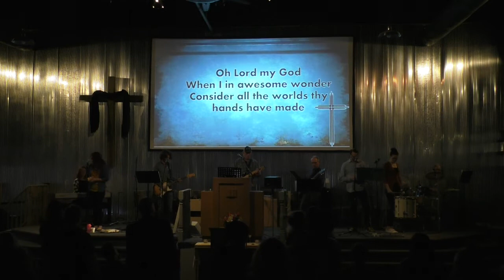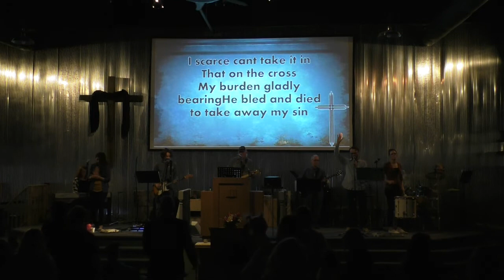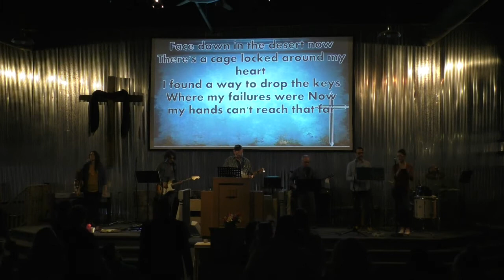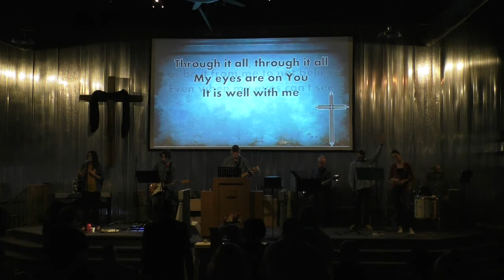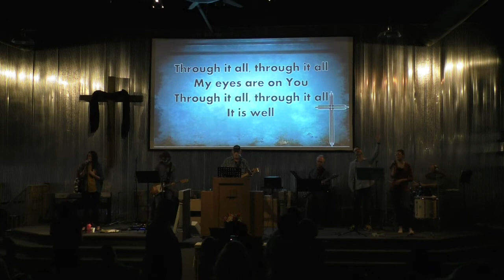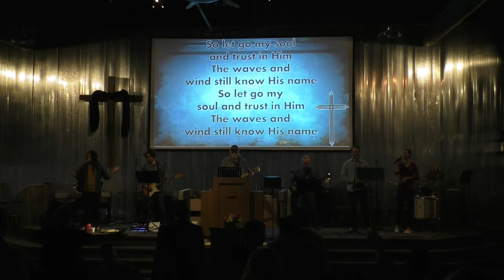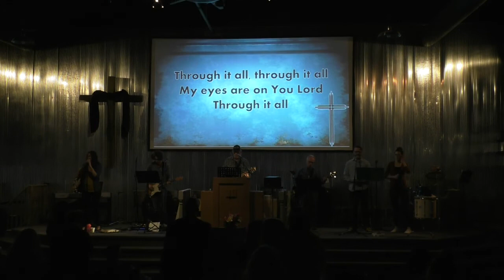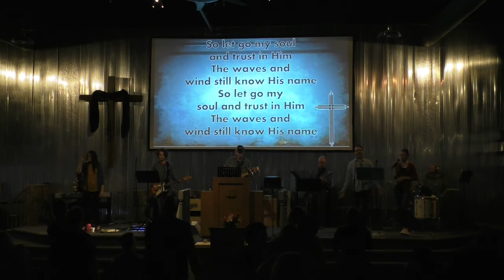Sunday Worship April 22nd 2018